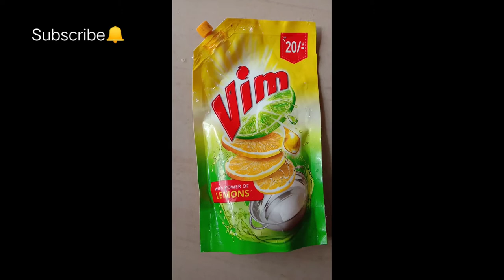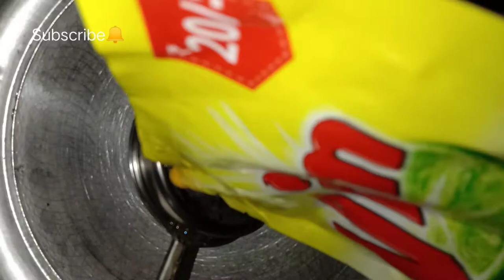How to clean tea strainer - Clean Sieve - Clean tea strainer - How to make dirty clean strainer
Clean Sieve - Clean tea strainer - How to make dirty clean strainer